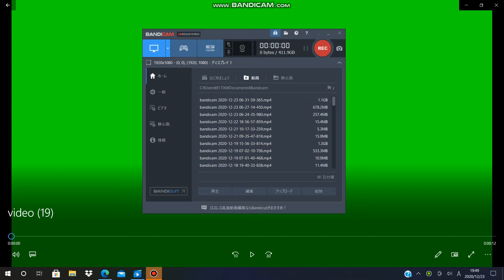intro for otisluxiar